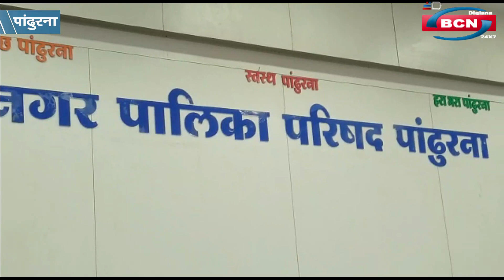मेगा डांस प्रतियोगीता कलाकारों ने बिखेरा जलवा,रामशांती और राधाकृष्ण स्कूल ग्रुप रहे प्रथम,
मेगा डांस प्रतियोगीता मे विजेताओ को बाटे पुरस्कार, राम शांती और राधाकृष्ण स्कूल ग्रुप रहे प्रथम